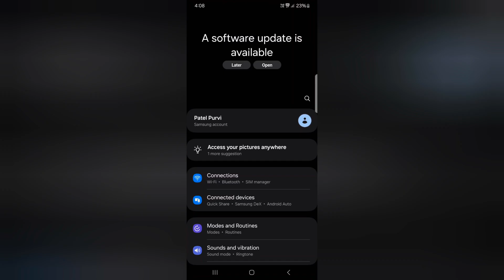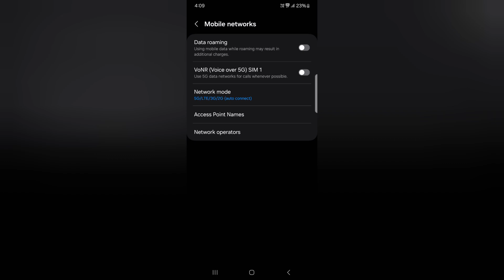How to Enable or Disable 5G on Samsung Galaxy S24 and S24 5G | Change Network Mode on Samsung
How to Enable or Disable 5G on Samsung Galaxy S24 and S24 5G. By default, your Samsung Galaxy devices enable the 5 G network. This is also called Changing the Network Mode on Samsung S24 and S24 Plus devices. Set the Network Mode as 5G/LTE/3G/2G on your Samsung phone.

Best Samsung S Series MagSafe Case Deals:

Samsung S25 Ultra Aurora Armor Air Case built with Kevlar (Use Below Given Link to Get $20 Discount to any Product)

Gears I Use to Make Videos:

Neewer Video Light Kit

GRENARO Wireless Mic

Samsung Galaxy S25 Ultra

Samsung S25 Plus

Samsung S25

Samsung S25 Plus

GRENARO Wireless Mic

GRENARO Wireless Mic

Boya ByM1

Kreo Ring Light

DIGITEK 14 Inch Multi-Color LED Ring Light

Samsung S25

More Queries:
Enable 5G on Samsung Galaxy S24 Plus
Turn off 5G network on Samsung Galaxy S24
Disable 5G on Samsung Galaxy S24 Plus
Activate 5G on Samsung Phone
Change network mode in Samsung Galaxy S24 Plus
Use 5G on Samsung Phone
Change Samsung Network Mode
Enable Samsung 5G Mode
How to disable 5g on samsung
Disable 5g on samsung galaxy
How to enable or disable 5g on samsung galaxy s24 and s24 5g
How to disable 5g on samsung galaxy a13
How to disable 5g on samsung galaxy a34 5g
How to disable 5g network on samsung galaxy s24
How to disable 5g on phone,turn off 5g on samsung galaxy
How to disable 5g on iphone
How to enable 5g on iphone
How to disable 5g and 4g
Enable or disable 5g
How to disable 5g on phone
How to disable 5g on iphone 12
How to enable 5g on iphone 12
Disable 5g
Disable
How to use 5g on the iphone
Disable 5g on iphone
Disable 5g on iphone 12
How to disable 5g on z flip 4
How to disable 5g on iphone 14
Iphone 15 how to disable 5g network
How to disable 5g on the iphone
How to enable text call on samsung galaxy s24
How to disable text call on samsung galaxy s24
Samsung S24
Galaxy S24 Plus
5g को इनेबल या डिसेबल कैसे करें
5g enable kaise kare
5g data enable kaise kare
5g setting enable kaise kare
5g network ko enable kaise karen
vi me 5g enable kaise kare
5g ko enable kaise karen
jio 5g kaise activate kare iqoo neo 6
jio 5g ko enable kaise karen
jio 5g kaise activate kare iqoo
jio 5g kaise activate kare s21 fe
jio 5g enable kaise kare
5g activate nahi ho raha hai
how to enable 5g setting in redmi k50i
mi 11i me 5g network nahi aa raha hai
jio 5g kaise activate kare redmi k50i
vi sim me 5g activate kaise kare
vi 5g activate kaise kare
jio 5g kaise activate kare vivo y56
jio 5g handset setting problem iqoo
jio 5g kaise activate kare vivo y100
4g phone me 5g enable kaise kare
5g network activate kaise kare